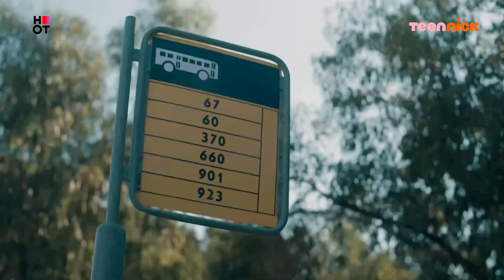ספיידרז 2: שון עוזב | הצצה לפרק 59❗ | טין ניק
ספיידרז עונה 2 | הצצה לפרק 59❗
ימים ראשון-רביעי בשעה 15:30 בערוץ טין ניק